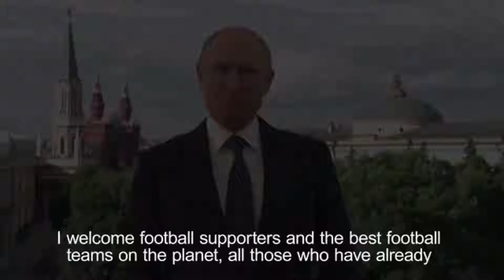VLADIMIR PUTIN: Welcome To Russia | FIFA World Cup Russia 2018 ⚽️